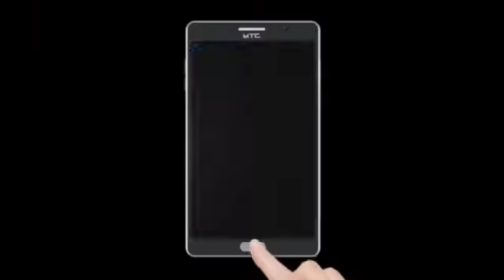Fir ek bar imarat k girne ki dil dehla dene wali ghatna bombay me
Publicchannel.news

Chife Editor : Lal Mohd Shaikh
Video Editor : Abdur Rahman
Cameraman : Abdur Rahman